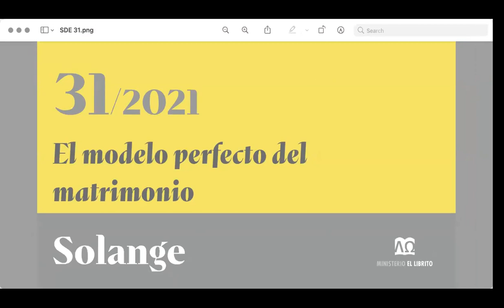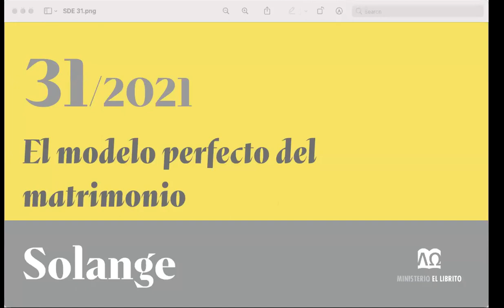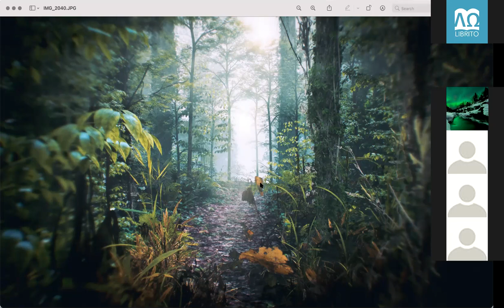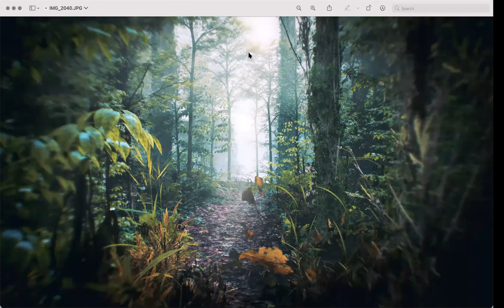30 Solange - El modelo perfecto del matrimonio